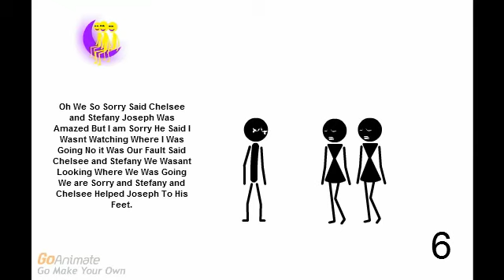S4C Bedtime Story - Joseph Chelsee and Stefany